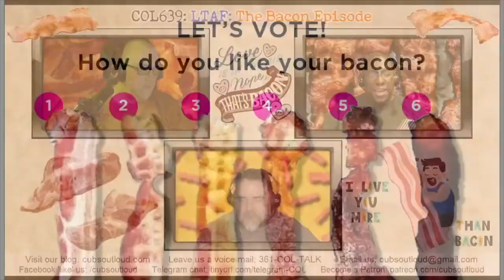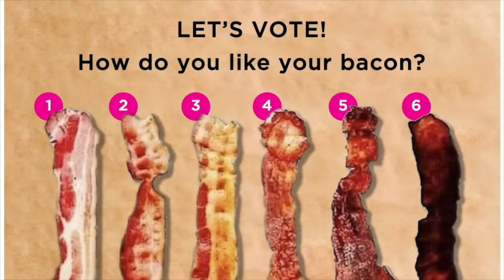COL639: LTAF: The Bacon Episode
In this episode of Cubs Out Loud, it’s time for another Let’s Talk About Food. And this time, it’s all about BACON!! From fatback to pork belly, fried, microwaved or sous vide, the guys share their love of this crispy, smoky, sweet and savory meat candy. Listen in as the cubs grub on their favorite bacon dishes as well as share some not-so-favorites and fads including the delectable treat.